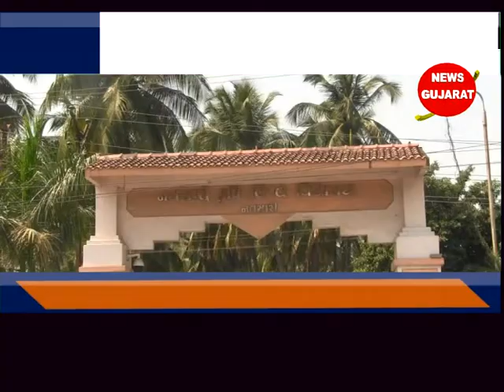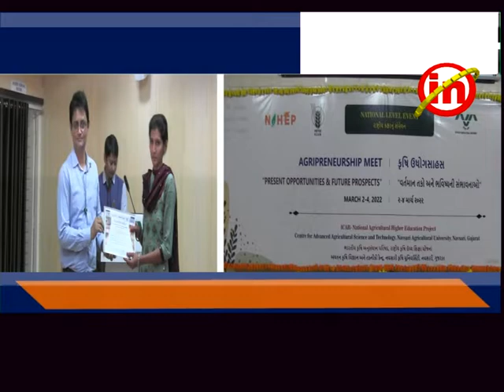નવસારી - કૃષિ યુનિવર્સિટી ખાતે ત્રિદિવસીય સાહસ ઉદ્યોગ પરિસંવાદનો પ્રારંભ